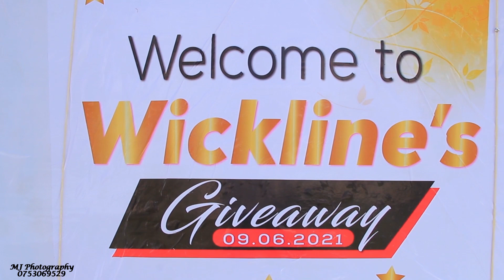Wickline's Giveaway.. MJ photography 📸